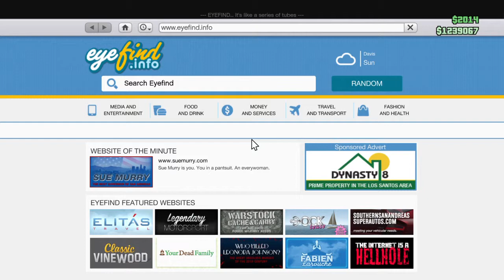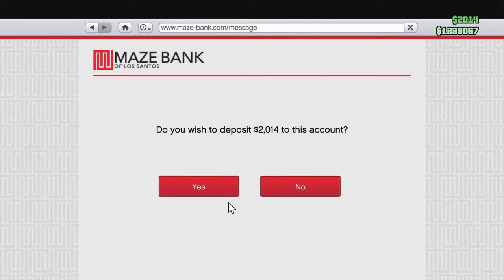Random gta o gameplay